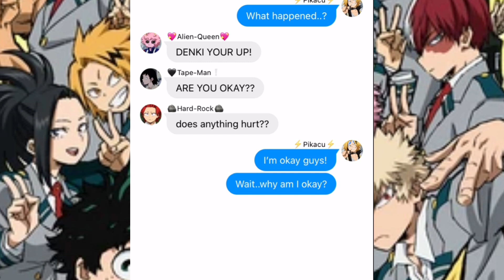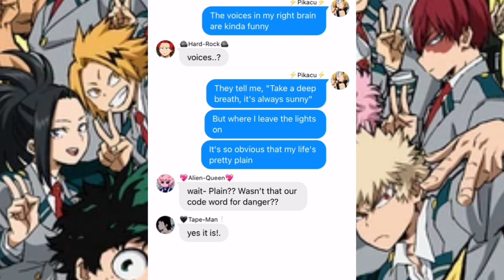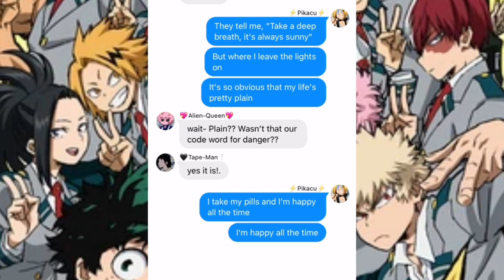Happy Pills MHA LYRICS “prank” 3/?